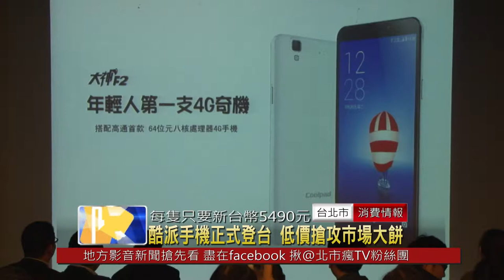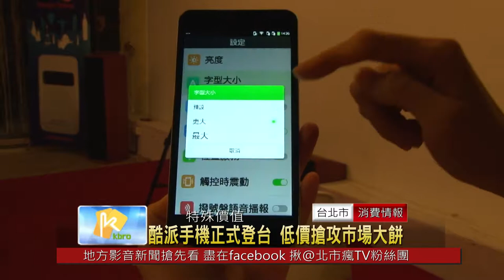酷派手機正式登台 高性價比搶攻市場大餅專題報導